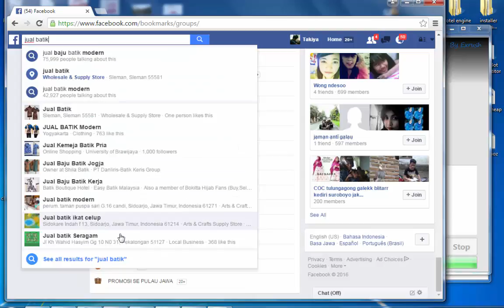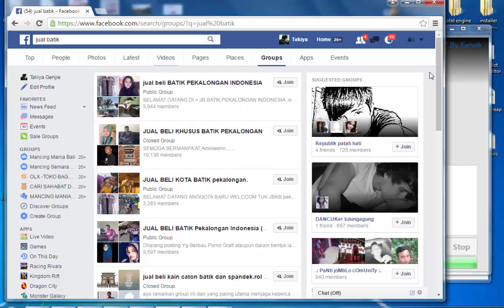contoh penggunaan tombol scrap group di software advance group poster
Berikut video contoh penggunaan software facebook group marketing advance group poster, dalam video ini adalah cara dan fungsi tombol scrape group. dimana dengan tombol ini software facebook group marketing advance group poster akan mencari dan mengambil data group hasil search yang ada di browser

Semoga dengan updatenya versi ini menjadikan facebook marketing anda menjadi lebih mudah dan menyenangkan

Thansk